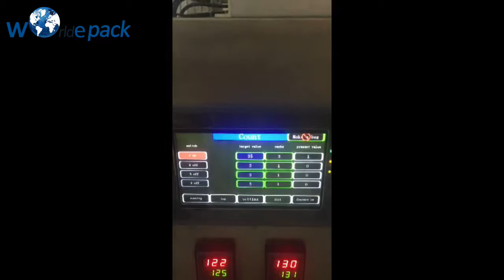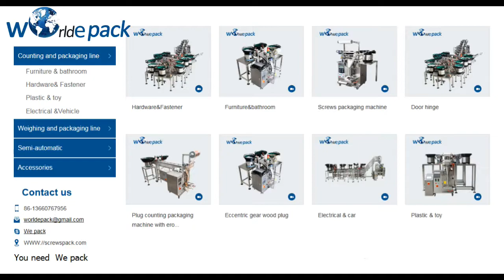WE LS1 Milk Candy Packing Machine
Hello, We are a manufacturer in China and specialized in packaging machine for 14 years ! You need , We pack ! www://screwspack.com We are a manufacturer in China and specialized in counting packaging machine for 14 years !